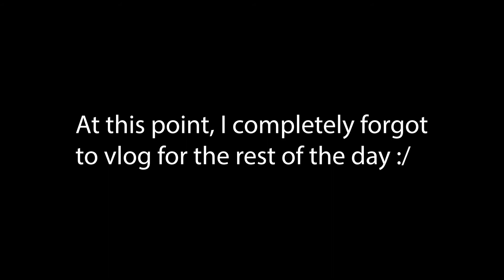My Very First Vlog! I What my training is like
Hey guys!
Had so much fun making this video. A lot of you guys have been asking what my day to day life is like, and what my training consists of, so here's a video to get a peak of what my life is like! I apologize for not vlogging the whole day, I'm new to this haha.
And whatever else you guys might want to see in the vlogs!

Chris Cortez @heychriscortez